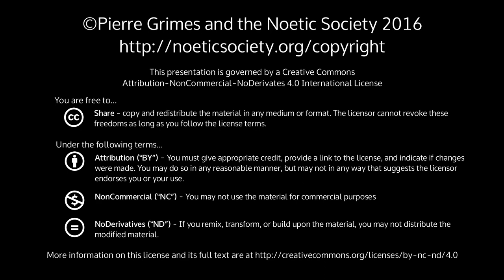2016-06-18 NSSAT NSDRM Dream: Eldar ; Hold Thou Fairest Moment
Pierre Grimes and the Noetic Society -- 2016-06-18 NSSAT NSDRM Dream: Eldar ; Hold Thou Fairest Moment
Ingmar and rhetoric in the Gorgias dialogue eta endings Exploration of Eldar's Dream Barbara - pathologoses Pierre: 2nd part of Goethe's Faust - magnificent conclusion to the challenge of Mephistopheles - the perfect society, and living under the fear of the collapse of the dikes: eternal vigilance - "Hold thou fairest moment"